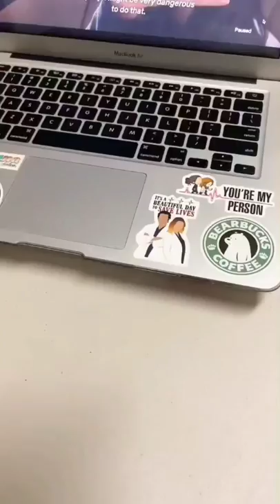DOMPET MINI IMPORT | Link shopee dikomen